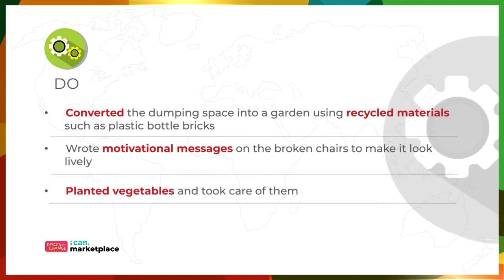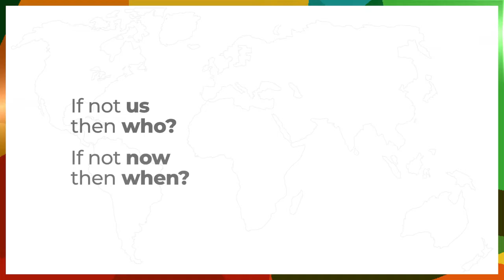30 Creating Gardens From Unused Areas